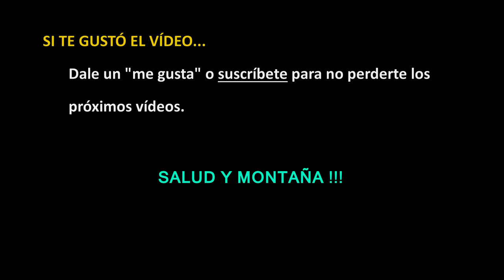Un dia cualquiera #2